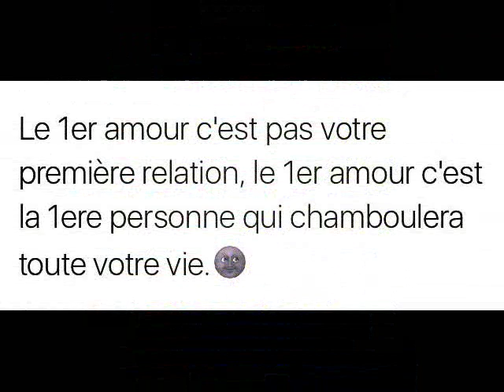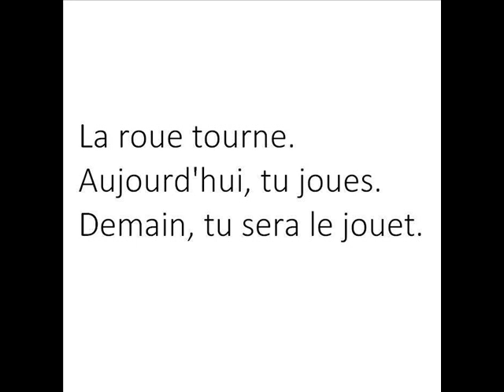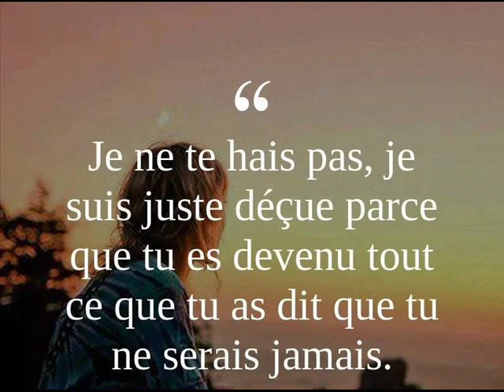LA Fleur rare dE Walax 2018 0019